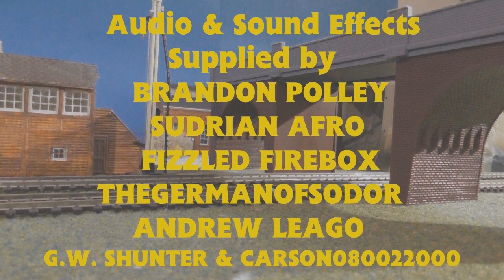Thomas & Friends ep 187 Paxton's First Passenger Train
Well, after a few weeks (and a certain person f**ked me up yesterday), Ep 3 is now ready to view and credit goes to one of my/our good friends, Nickolas Montagnino who not only voiced Paxton, but wrote this episode too.

Thomas had to go to the Steamworks after hitting some debris from the hurricane, so Paxton had been asked to look after Annie and Clarabel until Thomas returns. But after being teased by Gordon, Paxton sets out to prove diesel shunters can be good at pulling coaches which soon resulted in being rough on Annie and Clarabel whom have soon taken a disliking to Paxton!

Alexander Seib: Narrator, Percy, Eric & TFC
Nickolas Montanino: Paxton
RosietheCutie1995: Emily, Mavis, Annie, Clarabel & Henrietta
NiaFan18: Gordon & Henry
SamtheThomasFan2: Toby
TankEngine97: Rheneas
CraneProductions27: Young Passenger
Mr.MerlinFan02: Passenger 1
LizProductions5784: Rebecca (Blue Engine), Passenger 2
Daniel Alsop: Thomas, Luke & The Guard